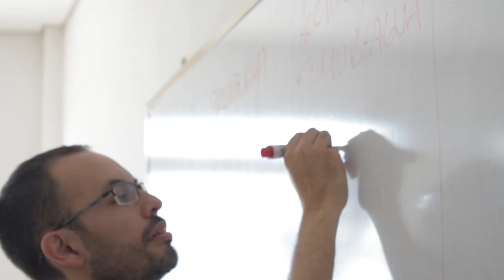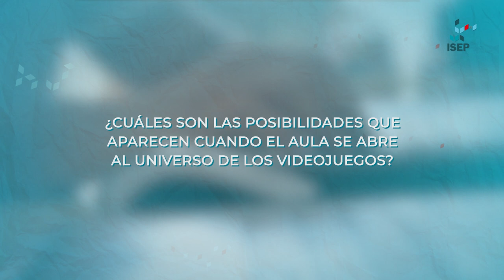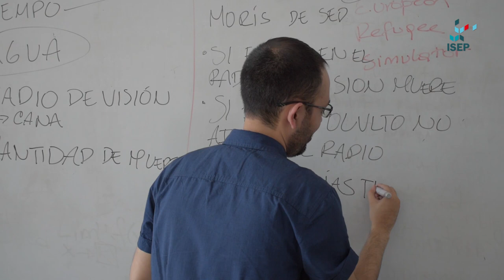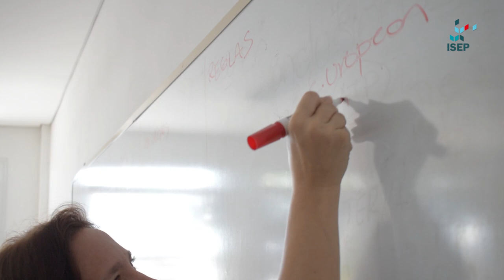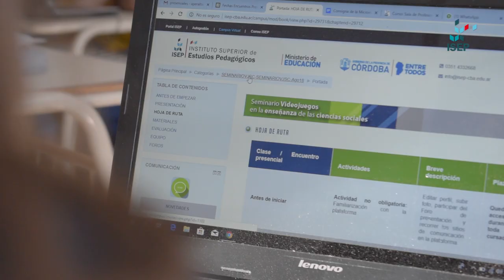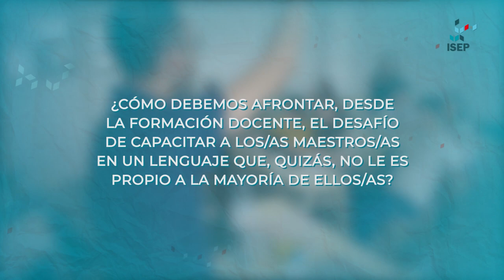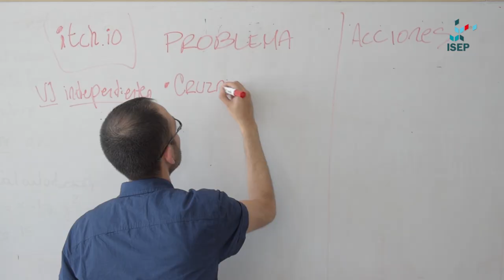Entrevista - Seminario "Videojuegos en las Ciencias Sociales" | Institucional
Entrevista con Jaime Piracón Fajardo, autor del Seminario "Videojuegos en la Enseñanza de las Ciencias Sociales". En la conversación el autor aborda algunas dimensiones centrales del empleo de los videojuegos como recursos pedagógicos. Año 2018.